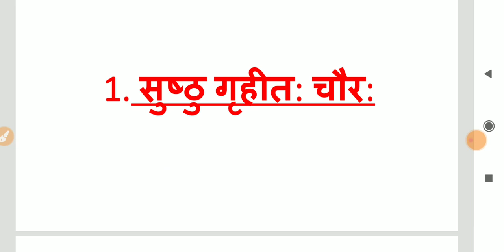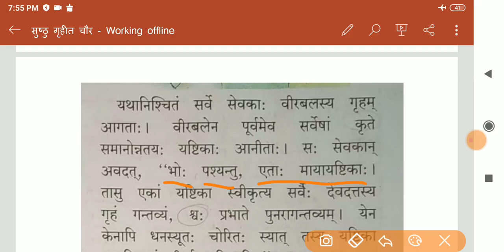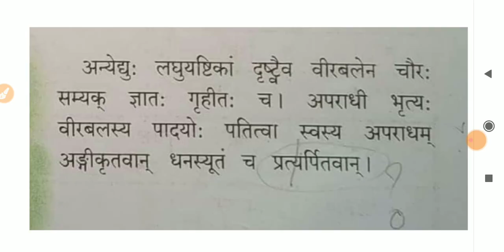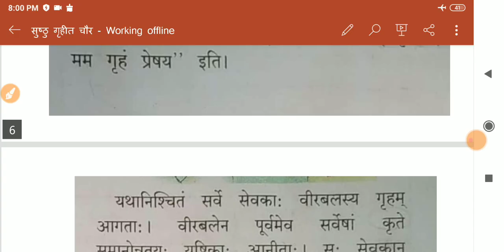Meaning of susthu gruhit chaur सुष्ठु गृहीत: चौर: 9th std. Sanskrit subject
Hi...,